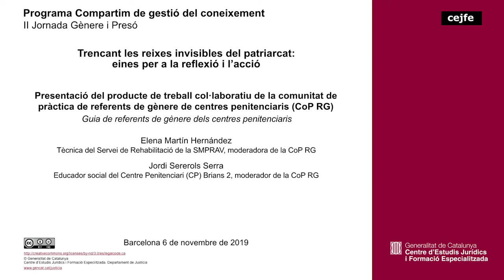II Jornada Gènere i Presó - Guia de referents de gènere dels centres penitenciaris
Presentació del producte de treball col·laboratiu de la comunitat de pràctica de referents de gènere de centres penitenciaris (CoP RG)
Elena Martín Hernández- Tècnica del Servei de Rehabilitació de la SMPRAV, moderadora de la CoP RG
Jordi Sererols Serra- Educador social del Centre Penitenciari (CP) Brians 2, moderador de la CoP RG